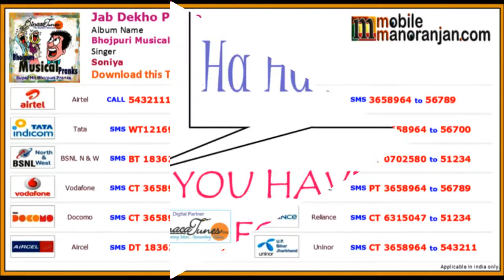Jab Dekho Phone - Bhojpuri Musical Pranks - Mobile Codes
April Fool Parnks with Mobile Codes. Fool your callers with this Mobile Pranks.. Download this tune and keep laughing. He He He !!!